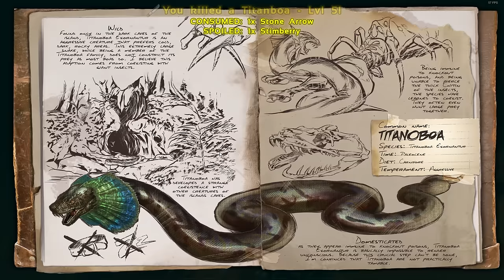Ark: Survival Evolved - Titanboa Attack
Ark Survival Evolved  -Neebs and the guys set out to tame a Trike but a random encounter with a Titanboa changes plans.

Drums of the Deep
Americana
Anglo Zulu
Digya
Prelude and Action
Movement Proposition
Expeditionary
Monkoto

Black and White - Max Surla/Media Rights Prod